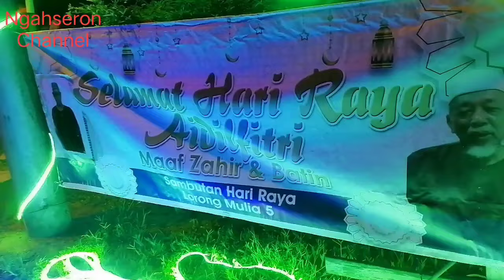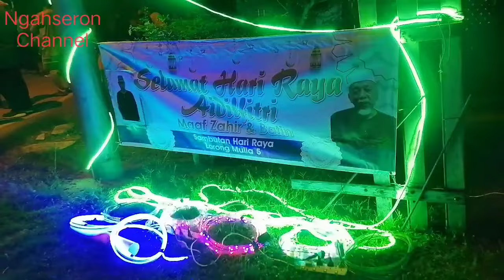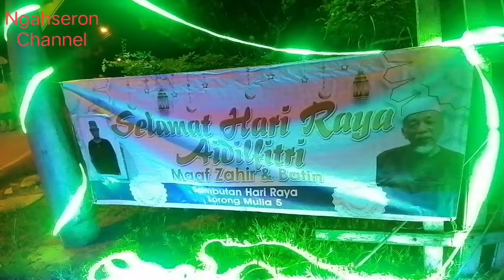SESAK Jamuan ! Masakan Sedap Ramai Datang | Open House LORONG 5 Kg Mulia Sg Tiram Johor Syawal 1445H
Jamuan Dan Sambutan Ramadhan Lorong 5
Kg Mulia Sg Tiram.

Dilaksanakan pada setiap Syawal dan pelbagai hidangan seperti Nasi Ayam masak merag, Kueh mueh dan pelbagai hidangan lagi serta air minuman panas sejuk kopi O, Teh dan air jus limau.

Moga channel ini terus berkembang lg.